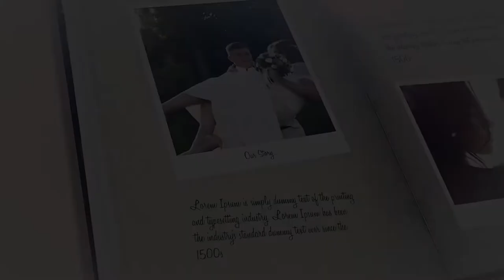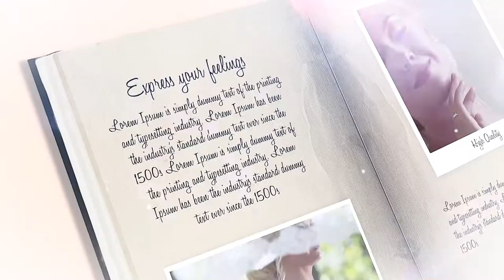Capture the Memories Final Cut Pro Template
Looking for a wedding slideshow? Then This Fcpx template will be best for your next project. Glittery bokeh and light leak effect will surely attract more viewer. It contains 11 separate scenes which you can use to make as many scenes you want. Also, change colors easily with some few steps. Easy to understand video tutorial included.

SOFTWARE SUPPORT :

Fcpx 10.4.6 or above

FEATURES

• PLACEHOLDER : 11 Separate Scenes

• PLUG-INS : No plug-ins required